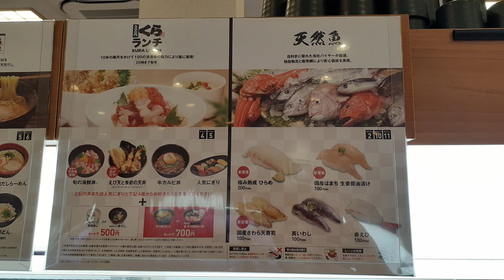【くら寿司】ディナータイムでもランチ☆激安くらランチ☆季節の天丼は活〆穴子天で超お得！☆激ウマ『特製さばの煮つけ』☆かわいい『花だんご』☆回転寿司・たべあるき・レビュー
今回紹介したメニュー
夜7時頃に利用しました。
ランチメニュー　567セット（コーヒー付き）
・牛カルビ丼ガーリックランチ
・海老天と季節の天丼
・えびアボカド明太子添え
・胡麻まぐろ
・特製さばの煮つけ
・花だんご

【次回のライブ】2月19日（金）午後９時~10時くらいをスタート予定しています。※ライブチャット利用に際しルールができましたのでコミュニティ欄をご覧ください※こちらのルールは参加を規制するものではありません。誰でもライブを楽しんでいただくためのルールです※

2021年リキちゃんカレンダー予約販売開始

■【くら寿司】ディナータイムでもランチ☆激安くらランチ☆季節の天丼は活〆穴子天で超お得！☆かわいい『花だんご』☆回転寿司・たべあるき・レビュー

【Riki channell】
Male cat.